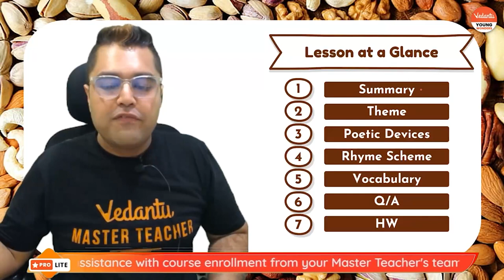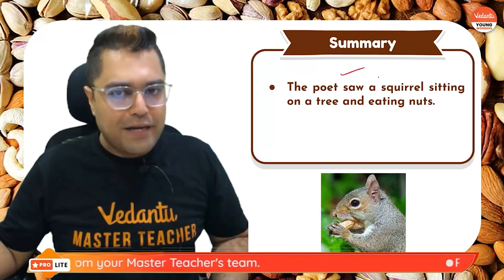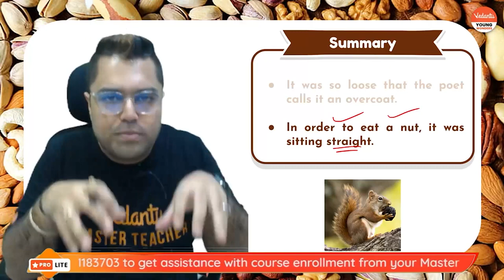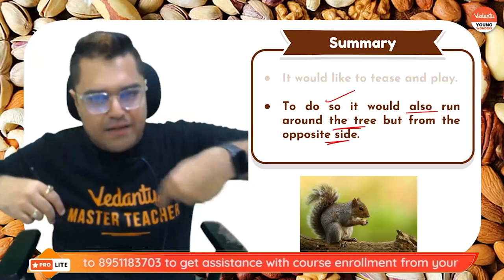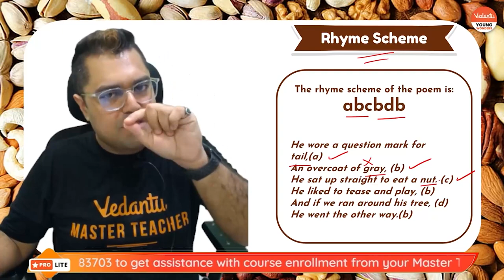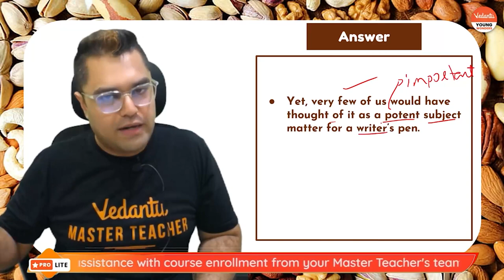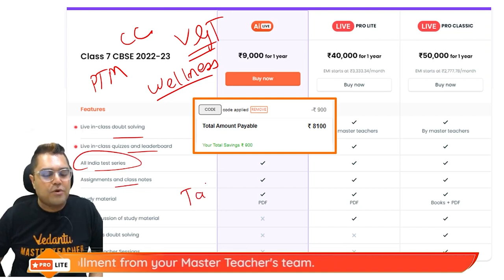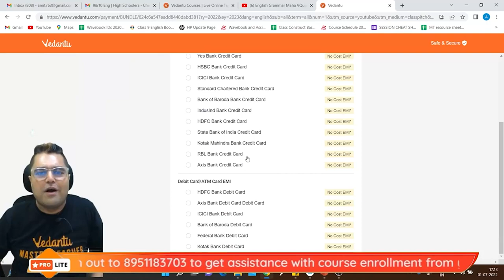The Squirrel | Shiksha - 22 - CBSE 7 | English | Amit Sir | Vedantu Young Wonders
Learn about The Squirrel  for CBSE Class 7here!! In today's English Shiksha session, your favorite Master Teacher Amit Sir will make you learn the topic “The Squirrel”. Enjoy learning the English topic of The Squirrel. Do watch the entire video lecture for a better understanding of this topic “The Squirrel” for CBSE Class 7 and share it with your friends and let them know about Past Tense.

💡Enjoy the free online live learning for CBSE Class 6/Class 7 /Class 8!!!